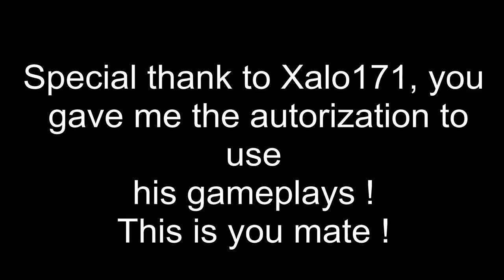BO3 RANDOM MOMENTS !!!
Big thanks to xalo171, who gave me the authorization to use some of his gameplays !